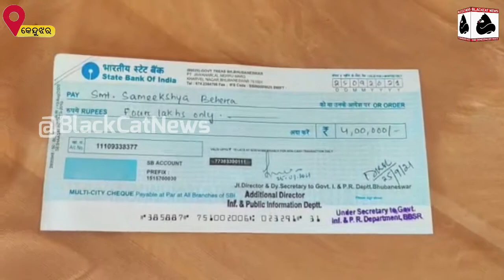Compensation from the state government to the family of Arindam Das, a young journalist